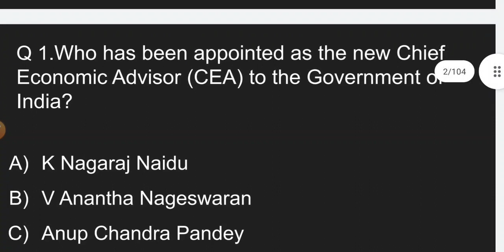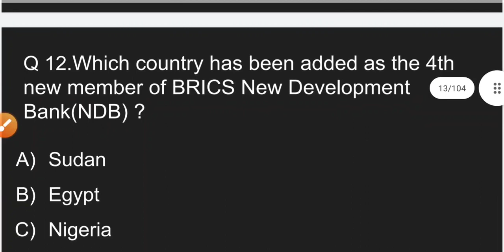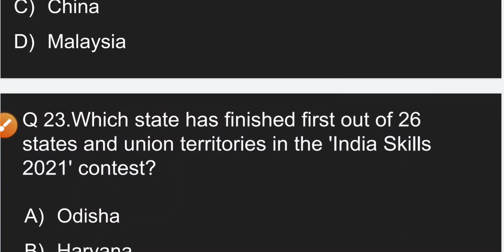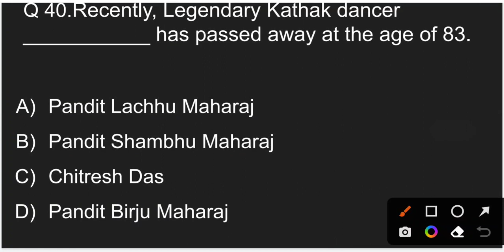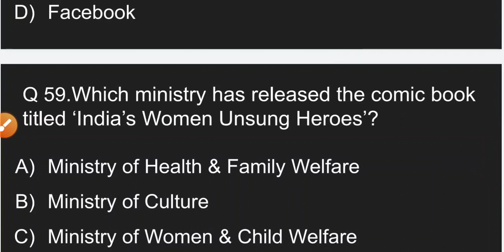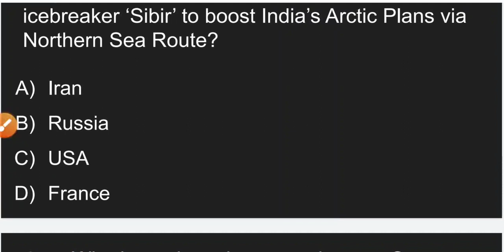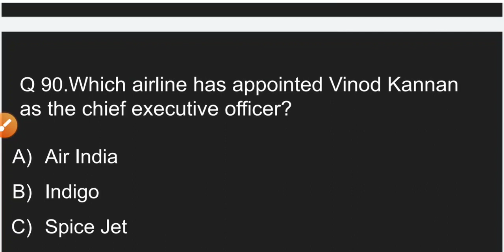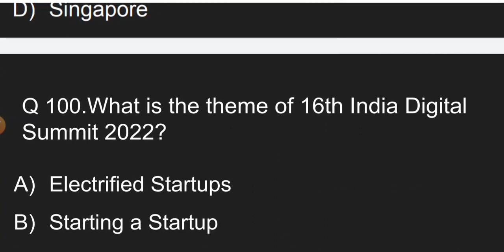JANUARY 2022 - TOP 100 CURRENT AFFAIRS FOR ALL COMPETITIVE EXAMINATIONS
This video covers the top 100 current affairs for the month of January 2022 relevant for all competitive examinations.